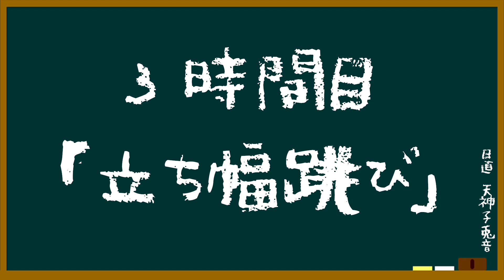【神のスペック教えたるわ】体力測定チャレンジ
神様、本気出しました🐰

I'm a Japanese Virtual-YouTuber, Tenjin Kotone.
I love singing, playing games, and chatting with you on YouTube live!

I'm a 500-year-old god in Kyoto!